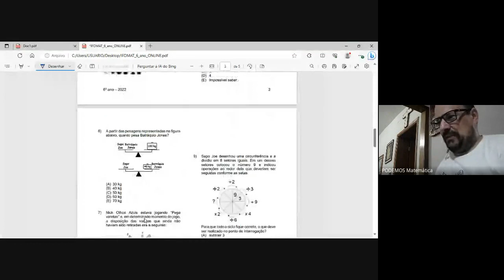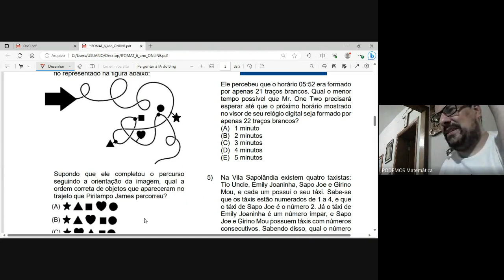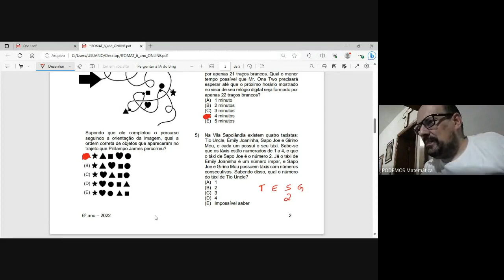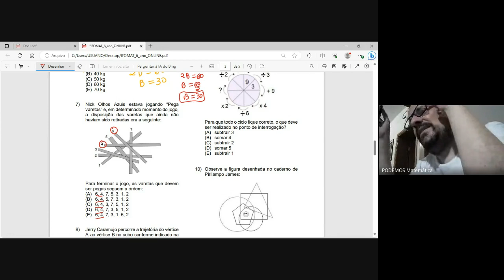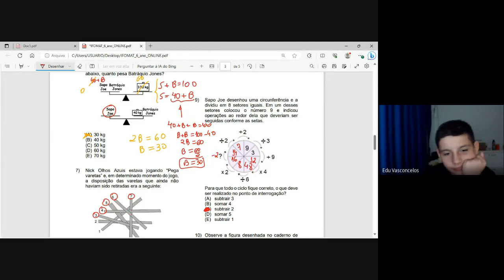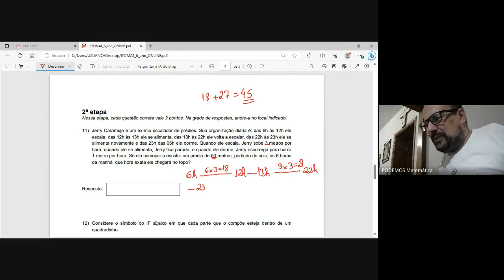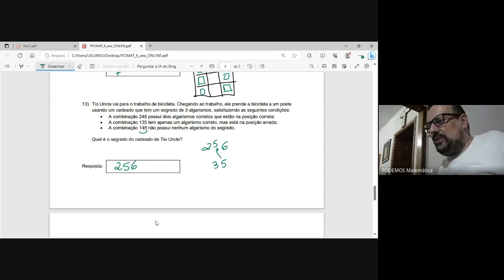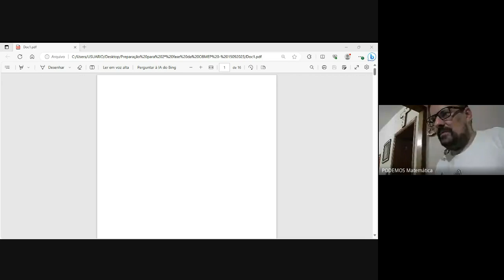IFOMAT 2022 - 6° ANO